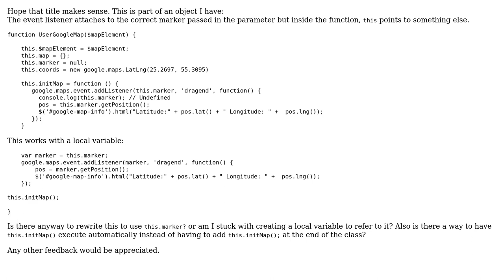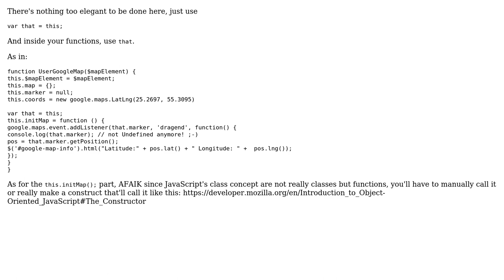Trying to use "this" to refer to a class's instance variable inside a function within the...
Code Review: Trying to use "this" to refer to a class's instance variable inside a function within the class's method in JavaScript

With thanks & praise to God, and with thanks to the many people who have made this project possible! | Content (except music & images) licensed under CC BY-SA | Music | Images & others | With thanks to user user106379 user Tommy B. user Omar and the Stack Exchange Network Trademarks are property of their respective owners. You are responsible for your own actions.